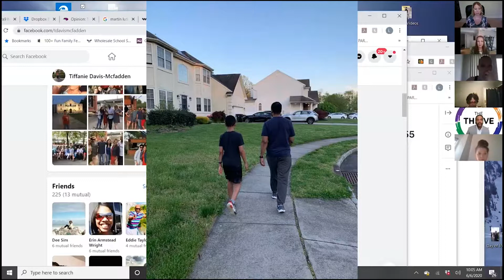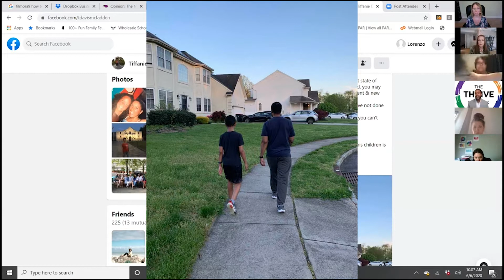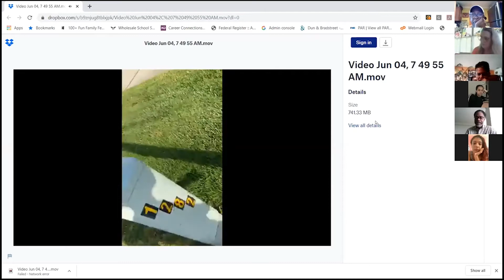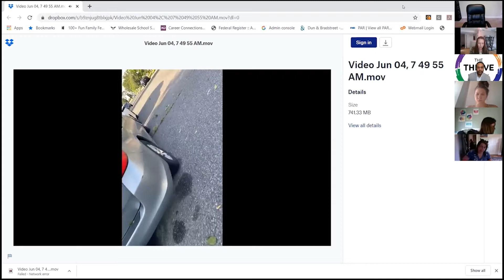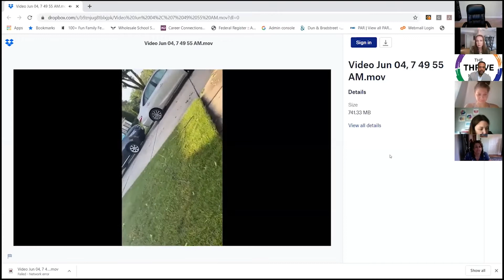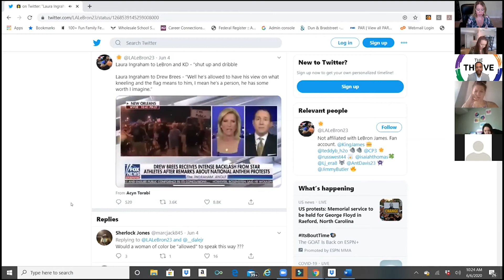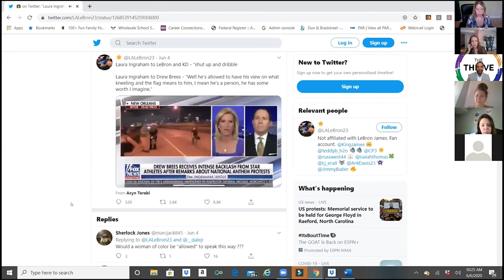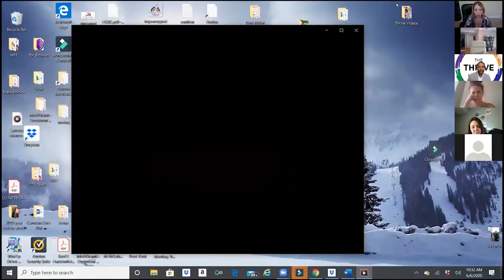I'm a Black father in America. This is my story.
Want to know what it's really like to be a Black father in America today? In a very personal and poignant presentation, Lorenzo McFadden, Thrive’s Co-founder and Director of Operations. provides an intimate glimpse into his family's experiences and why they never walk alone. Listen in on "The Talk" that he recently had with his son about the Black Lives Matter movement and racial inequity.